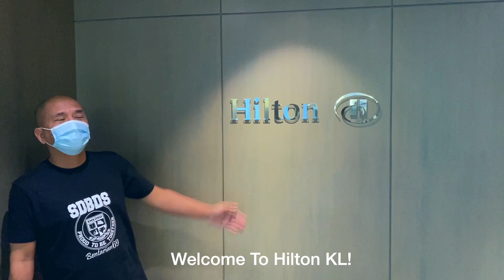Hilton Kuala Lumpur Staycation.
Spending short 2 days 1 night in Hilton Kuala Lumpur KL.
beautiful hotel with friendly and experience staff here,no doubts
first class service.
rating 8/10.

Lionel Richie - Stuck On You (Instrumental Saxophone Cover by JK Sax)

Audio Bit rate - 384kbps